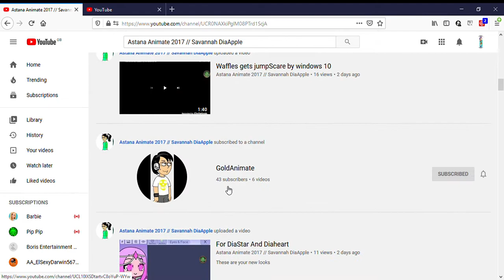Shoutout to Astana Animate 2017 // Savannah DiaApple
I hope she likes.